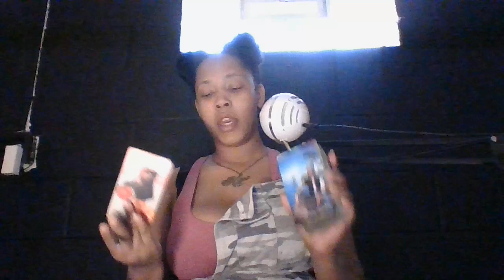THIS CHICK IS CLOUT CHASING